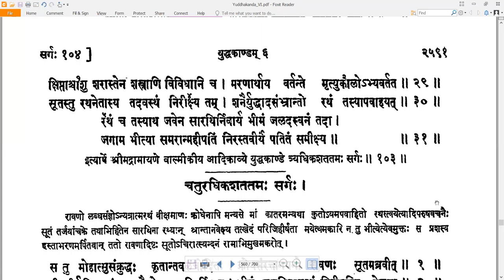103 Valmiki RamayaNam - वाल्मीकि रामायणम् - YuddhakAndam युद्धकाण्डम् Sarga 103 सर्गः १०३